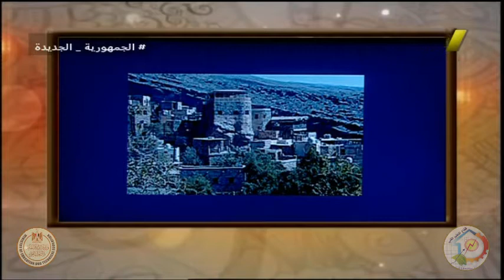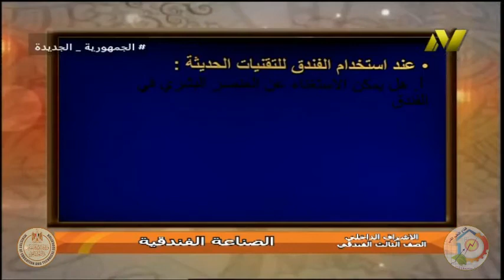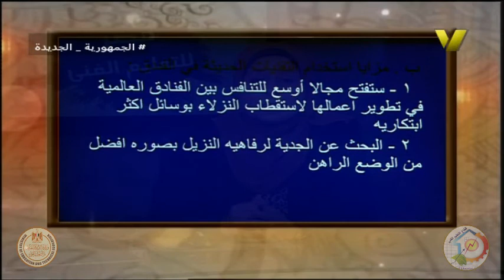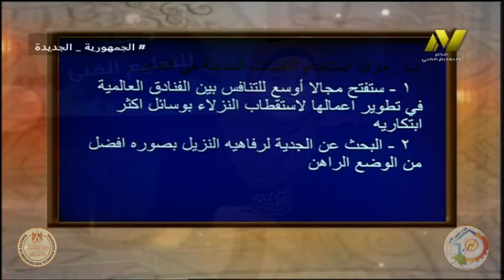الصف الثالث فندقى - الاشراف الداخلى - الصناعات الفندقية - ا سلوى هاشم